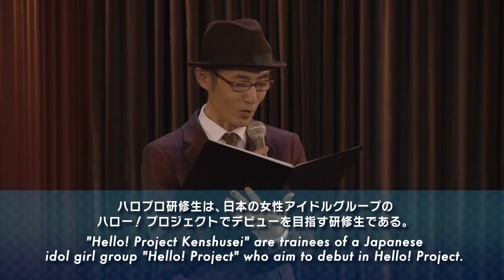Hello! Project Kenshusei recital 2020 ～ability diagnostic test in summer～ Digest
"Hello! Project Kenshusei" are trainees of a Japanese idol girl group "Hello! Project" who aim to debut in Hello! Project.
This recital is their“ability diagnostic test” and every trainee chooses a song from  Hello! Project　songs by herself and performs.  It has been held every year since 2013.
In this test, every audience has a chance to vote for one member and the member with the most votes wins the "Best Performance Award". And some other members win awards such as "Special Recognition Award"by judges.